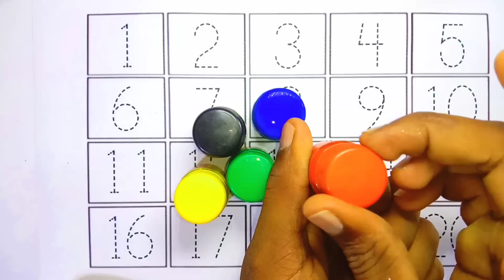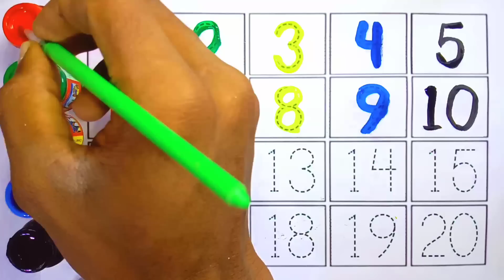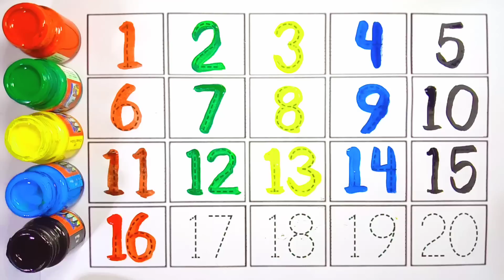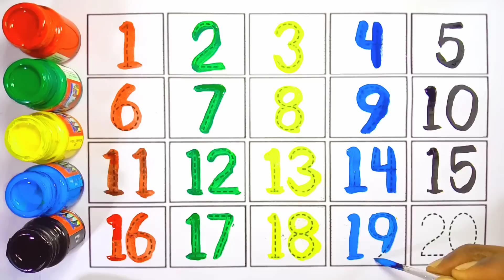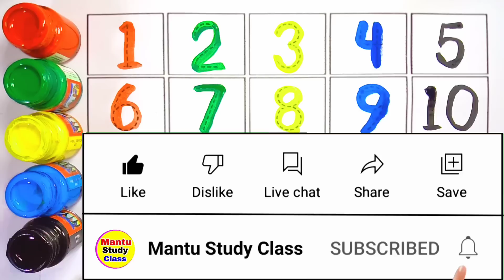123 Numbers | 1234 Number Names | 1 To 20 Numbers Song | 12345 learning for kids | Counting Numbers